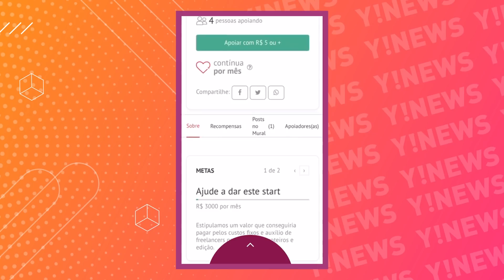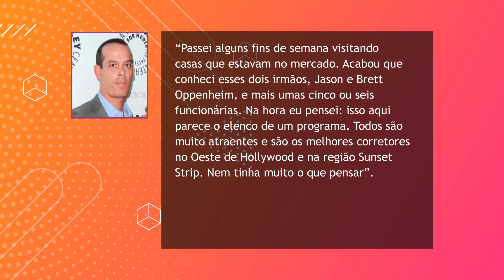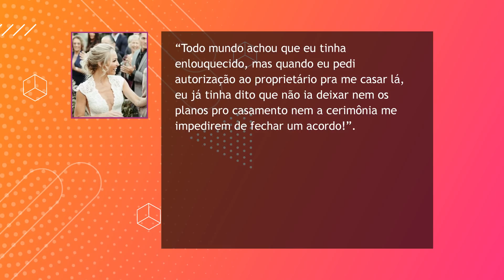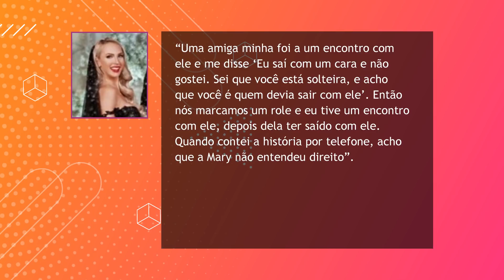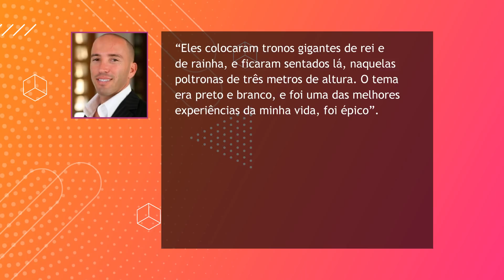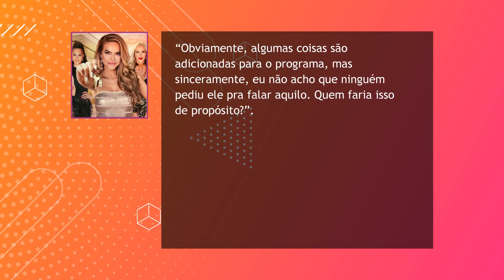SEGREDOS E NOVIDADES DE "SUNSET, MILHA DE OURO", DA NETFLIX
Se você passou a quarentena aí entediado, tentando assistir qualquer reality que aparecesse na Netflix, ou simplesmente era fã de programas como The Hills e Laguna Beach, com certeza se deparou com Sunset: Milha de Ouro. Esse último tem uma razão de ser, afinal é o mesmo produtor.

O programa é focado em um grupo de corretores de luxo, que vende imóveis caríssimos em Los Angeles. Ele também aborda a vida pessoal deles, competição feminina e tem umas coisinhas nada a ver. Mas sim, podemos dizer que a Netflix conseguiu emplacar, já que a terceira temporada tem data pra estrear e não vai demorar: 7 de agosto. Pelo menos nos Estados Unidos, né.

Depois de muitos pedidos pra eu falar sobre o assunto, separei algumas curiosidades, alguns babadinhos que já rolaram nos bastidores desse programa, e que talvez você ainda não saiba. E vou antecipar algumas novidades que vêm por aí!